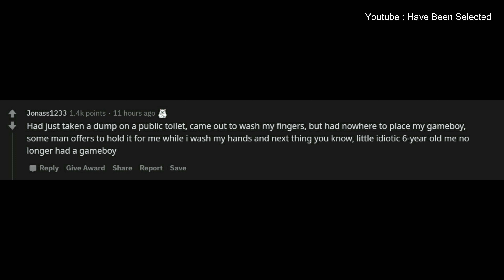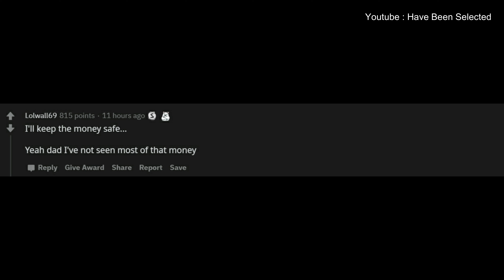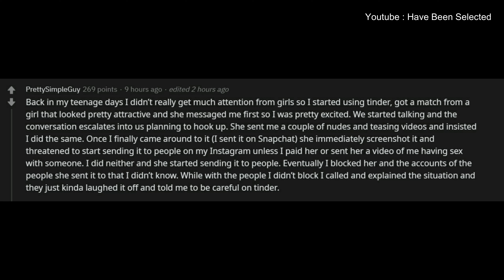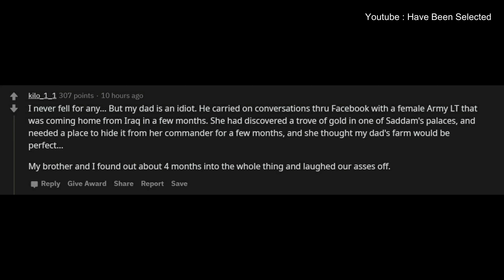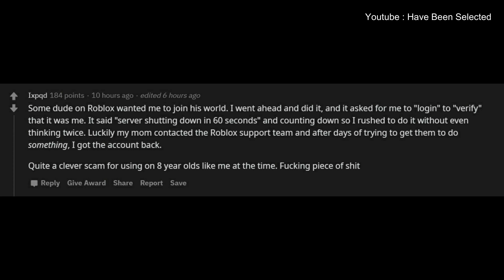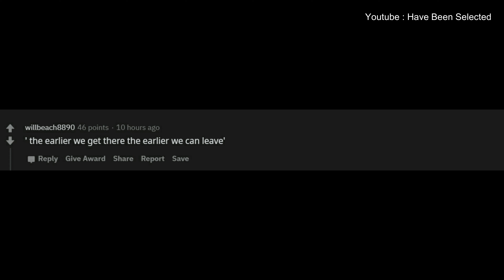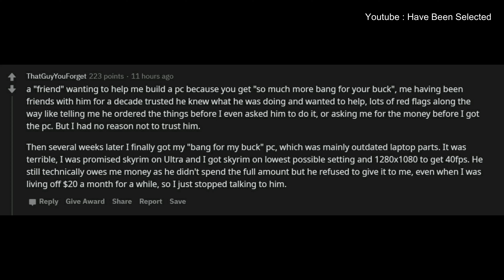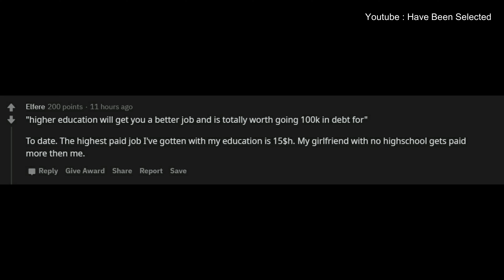What's the worst scam you fell for when you were young and gullible? (r/AskReddit)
If you had enough money and didn't have to work, what would you do for the rest of your life?